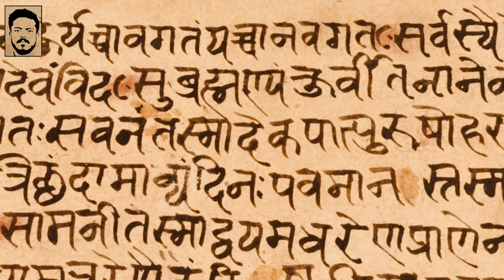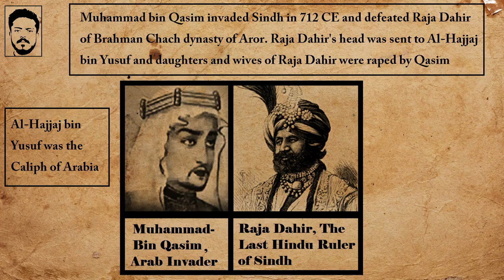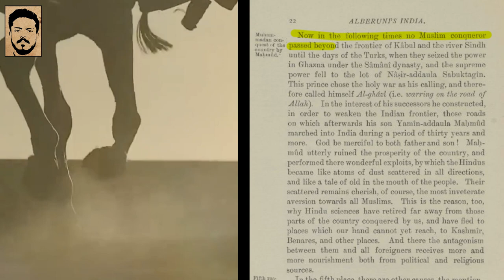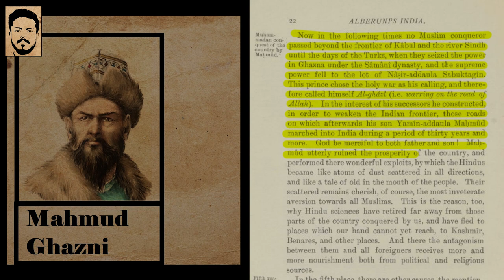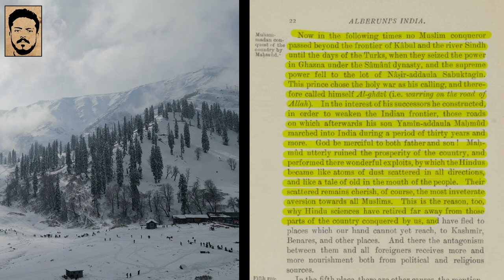Al-Biruni's India [ Kitab-ul-Hind ] Part-1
The video above is basically how Al-Biruni, an Arabic Scholar saw India a 1000 years ago. Consider it his ancient Travel Blog that he couldn't create because of technical issues. Al-Biruni is considered the first Historian by many. He was an 11th century Arabic traveler whose writings are considered to be some of the most accurate historic records. The video is based on his book Kitab-Ul-Hind which was his extensive commentary on India.